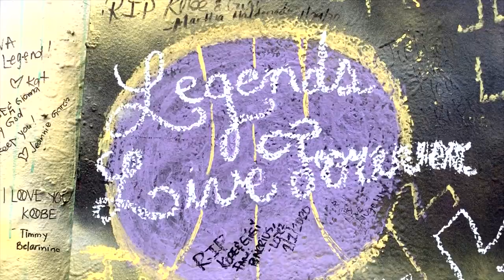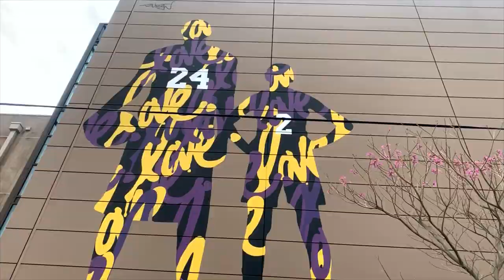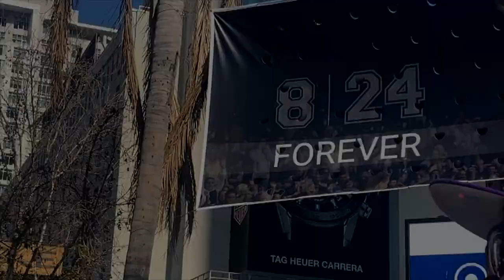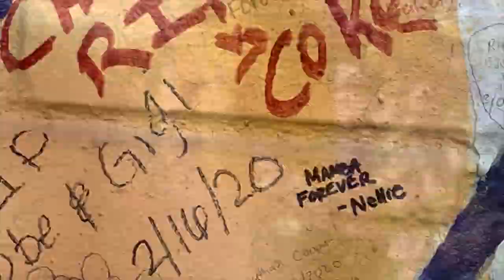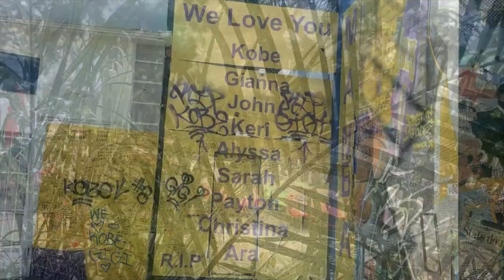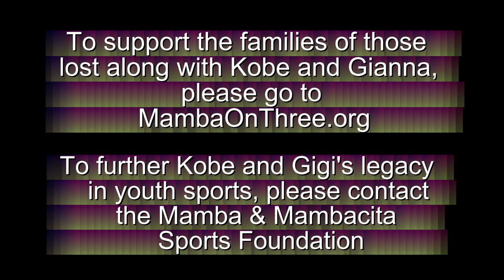Billy Joseph & The Army of Love - Mamba Song (Love Is a Garden), a tribute to Kobe Bryant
To further Kobe and Gigi's legacy in youth sports, please contact the Mamba & Mambacita Sports Foundation

CREDITS:
directed, filmed  and edited by Billy Joseph
2nd Unit filming by Shelly O’Neill
Associate Producer, Tanya Samazan

FEATURED MURALISTS:

00:38 VELA · CBS @velaart
  2200 E. Cesar Chavez Ave., Los Angeles

00:48  HIJACK @HIJACKART  519 S. Fairfax Ave., Los Angeles
00:58  BANDIT @Banditgraffiti
  7753 Melrose Ave., Los Angeles (side of building)

01:15 Jonas Never @never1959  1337 Lebanon St., Los Angeles (alley)

01:20 Ruben Rojas @rubenrojas
  3707 S. Hill St., Los Angeles

01:28 Isaac Pelayo @isaacpelayo   4420 W. Victory Blvd., Burbank

01:35 Levi Ponce @leviponce
  100 N. La Brea Ave., Los Angeles (side of building)

01:44 Artoon @artoon_art  2450 S. La Cienega Blvd., Los Angeles

01:46 Ian Lantz @ianlantzart
  Corner of Laurel Canyon Blvd. and Hollywood Blvd.

01:52 Nerja Malaga @cheink84
1800 Ocean Front Walk, Venice

02:14 ChrisChan Shim @royyaldog
800 E. 4th St., Los Angeles

02:19 and 04:46 Mr. Brainwash @mrbrainwash
  1251 S. La Brea Ave., Los Angeles

02:42 Tha Sloe @sloe_motions
  1361 S Main St, Los Angeles

03:08 and 04:55  Prophet. Josh @paintedprophet
  7829 Melrose Ave., Los Angeles

03:20 1440 @1.4.4.0
   5323 W. Pico Blvd., Los Angeles

03:52 Gena Milanesi @gmilanesi
  12430 Washington Blvd., Los Angeles (side of building)

04:08 Artoon @artoon_art
  11467 Ventura Blvd., Studio City

04:11 Prophet. Josh @paintedprophet
  7751 1/2 Melrose Ave., Los Angeles

04:49 artist unknown
  5412 W. Pico Blvd., Los Angeles

04:51 JC Ro @jc.ro
  7725 Melrose Ave., Los Angeles (side of building)

04:54 Gustavo Zermeño Jr. @gz.jr
  7753 Melrose Ave., Los Angeles (side of building)

04:57 Paul Daniels @pauldanielsart
  939 S. Figueroa St., Los Angeles (side of building)

Photos:
Billy Joseph
Jay L. Clendenin (for the Los Angeles Times)

End Graphic by Jeff Smith/Tornado Creative

“Mamba Song” TRACK CREDITS:

Written by Billy Joseph & Aaron Joseph

Featuring The Army of Love
Nick Kirgo (guitar, vocals)
Austin Nicholsen (bass, vocals)
Sean McMorris (drums, vocals)
Shelly O’Neill (percussion, vocals)
Billy Joseph (guitar, lead vocals)

Heavy reinforcements:
Irwin  (percussion)
Jeff Young  (Wurli, Organ)
Horn Section:
Danny Moynahan  (Tenor & Bari sax)
I Timothy Moynahan  (Trombone)
Mitch Manker  (Trumpet)

“Mamba Song (Love is a Garden)” recorded at Mt. Washington Sound*, L.A.:
Produced by Billy Joseph and Nick Kirgo
Engineered by Nick Kirgo
Mixed by Billy Joseph and Nick Kirgo
Mastered by Gavin Lurssen at Lurssen Mastering, Los Angeles, CA
*Keyboards recorded at Backhouse Studios by Jeff Young & Skyler Young

Special Thanks:
Jess Bushyhead
Johnny Cho
Aaron Joseph
Dara Joseph
Darla Marasco
Kevin Proulx
Gary Steinborn

“Mamba Song (Love is a Garden)”

The King of the jungle
Is resting tonight
He’s gonna go home
He put up the best of
The best of the fight
Now it’s time to go home

His heart is as big as the moonlight
As fierce as his eyes in the storm
His love is as wide as your vision
And just keeps on growing
Just keeps on growing

Love is a garden
That grows in your heart
Right up to the sky
Love is a memory
That shows you your part
And now you know why

Is soaring tonight
He’s on his way home
He gave us the best of
The best of his light

His heart is as deep as a life is
As bright as love’s eye
His memory’s as broad as your vision
And never say, never say
Never say die, oh

Love is, love is, love is, love is

Yeah, love is the memory

Love never dies, never dies